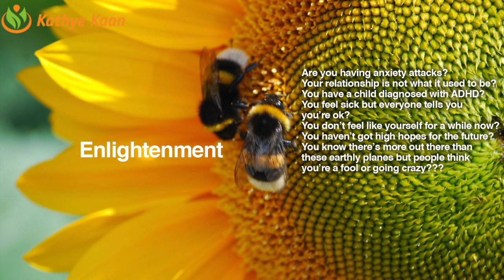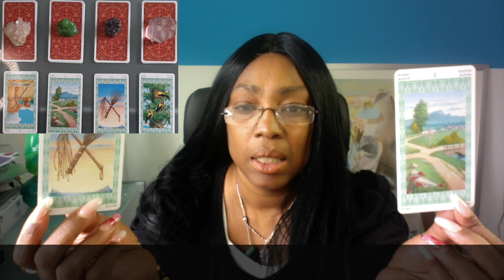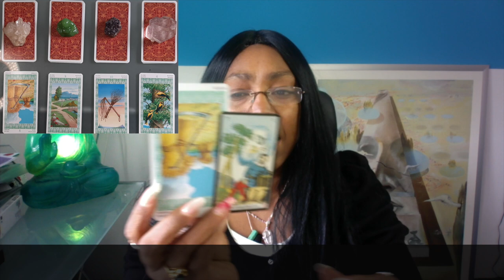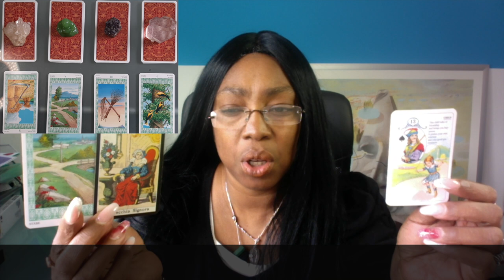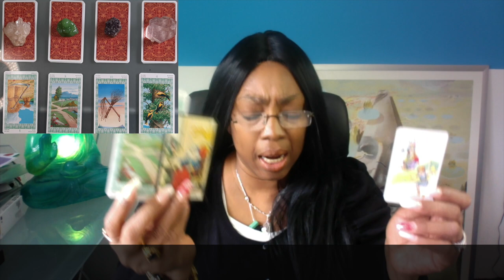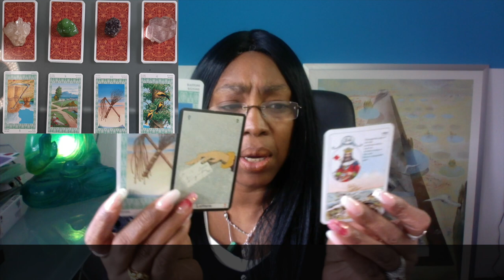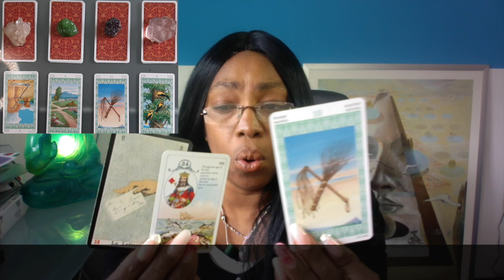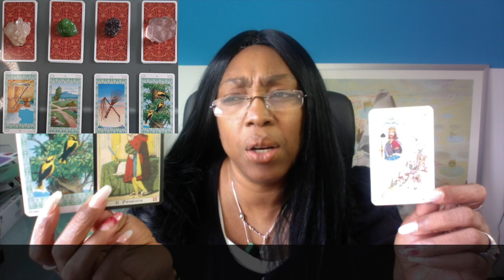LEO Things are going too fast ~ Aries Season March 21 - April 19 Tarot Reading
Kathye